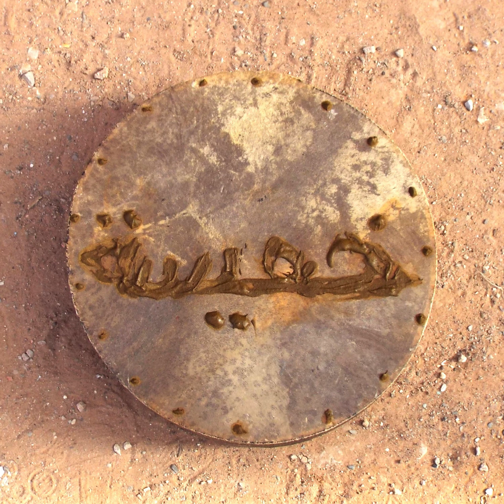Khmissa - Denya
Khmissa Denya دنيا
Artwork by : Zakariyaa Ouazzouz
Introduction : Ahmed Chakir (Bajdi)
Violon : Najib Ben Abbasse
Lyrics : Fatim Zahra Kadmiri

Lyrics:

آه عليك يا دنيا فين غادة بيا
راني غير مهموم ماحسيتي بيا
زايداني فعذابك راضي بالقسمية
فهميني يا دنيا كيف راكي مبنية

خليني يا دنيا
جاهل مغبون
كلامي في قلبي
عبارو موزون
عايشين الخديعة
والبسمة المهجورة
آه يا مسكين
حياتك مقهورة

خليني يا دنيا
ضايع فمكاني
حياتي مهدومة
لا صديق فزماني
عايش محروم
من نعيم الدنيا
نحزن ونقول
علاش يا دنيا

يا دنيا
يا دنيا
يا دنيا

khmissa gnaoua,
morocco rock,
maroc rock,
morocco rock band,
band khmissa,